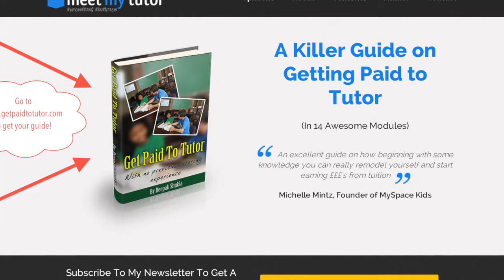How to tell Students They're Wrong - Day 13 of 30 S1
Day 13 of 30 Tell Students They're Wrong
Hey folks, welcome back to the tutoring tips and trick program, this is Day 13 of 30
of. I'm Deepak Shukla, this is getpaidtotutor.
Today we're going to talk about the senses, the unlucky number 13. How to deal
with the awkward, when you tell a student that they're wrong. Very, very difficult
and tricky thing. So my suggestion is to use the power of empathy.
 So let's just say that parents say, 'I think the world is definitely flat. Parent I can
see how you come to that conclusion, definitely because a ** around and everything
around does appear flat, so now I completely get it. What would you think about
though is there was the Epicurian etc.
But what would you think about is X, Y that appear in this publication is quite
famous, you will know now. So do you still come to that same conclusion given what
I just told you? So this is how to tell students that they're wrong. I do not tell them
they're wrong, but work from their point of view, understand how they came to the
decision they did, and show them it'll turn apart. In this way you can show them not
that they're wrong, but there are alternate more favourable viewpoints to consider.
Thank guys, this is Day 13.